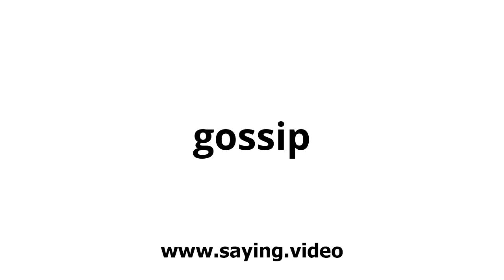How to say gossip in English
A short video showing how to pronounce gossip.